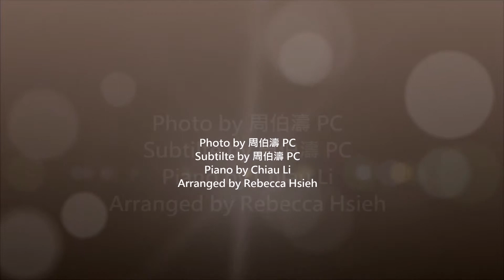【小濤試菜】壽樂日本料理 (Juraku Japanese Restaurant in Taipei)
本片字幕取材自PC小濤濤無名文章 小濤試菜，特寫北市日本料理老店試菜：...轉搭捷運到了中山站，想吃個日本料理。天雨，沒帶傘，附近轉了轉，走到老店壽樂...。撰文時間：2006/12/13；影像素材： 壽樂日本料理，拍攝時間：2006/12/13，攝影：PC；背景音樂：鋼琴/Chiau Li，鋼琴練習曲現場錄音。